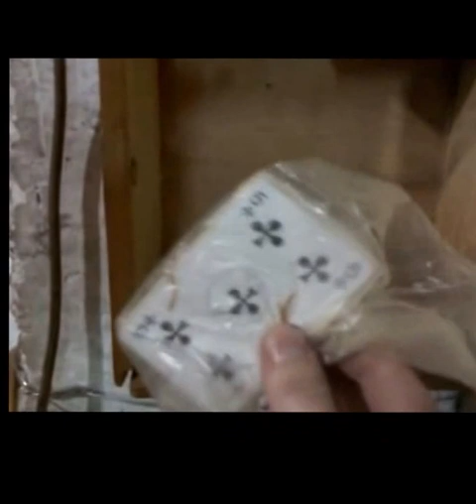покер и аптечка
аптечка в цехе завода N